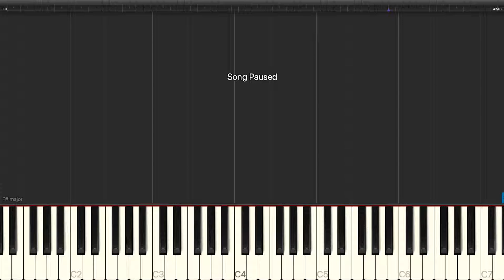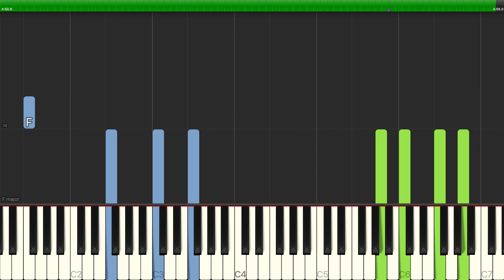Nancy Lamott - Just In Time For Christmas - Piano Backing Track Tutorials - Karaoke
Learn how to play Nancy Lamott - Just In Time For Christmas - Piano Backing Track Tutorials - Karaoke